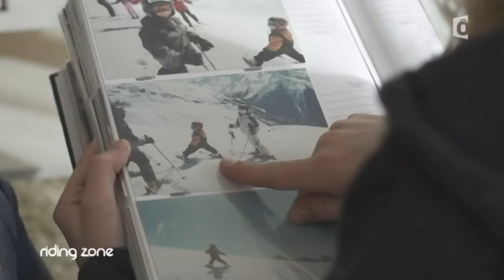Tess Ledeux, le futur du ski français !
Si les athlètes qui forment l’élite du ski freestyle féminin ont toute la vingtaine passée, des adolescentes assoiffées de victoire s’entrainent dur dans l’espoir de changer la donne. À 14 ans, Tess Ledeux est l’une d’entre elle. Haute comme trois pommes et déjà championne de France de ski slopestyle toute catégorie, elle suit les traces de son cousin Kévin Rolland, jeune prodige devenu finaliste olympique aux jeux de Sotchi à 24 ans. Poussée par une innocente passion, sous son regard angélique, Tess est dans les starting-blocks pour devenir la plus grande championne.